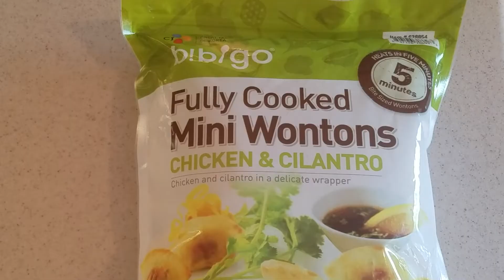Easy Wonton Soup! 簡單餛飩湯!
Recipe:
1/2c Onion chopped
1/4c Green Onion chopped
1/4c Cilantro
5c Water
1tbs Oil
2c Mini wontons
8 Tofu (White or deep fried)
1tsp Soy sauce
1/2tsp Salt
1/2tsp Chicken base soup mix (Can be replaced with chicken bouillon)
1tsp Sesame oil